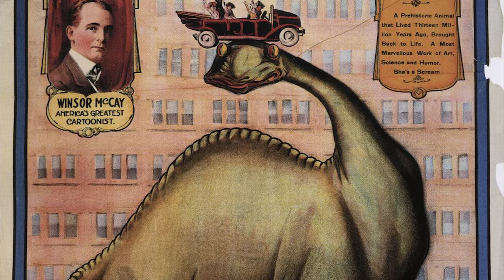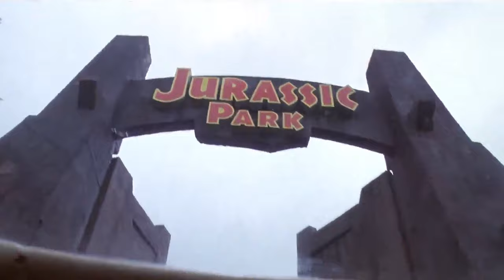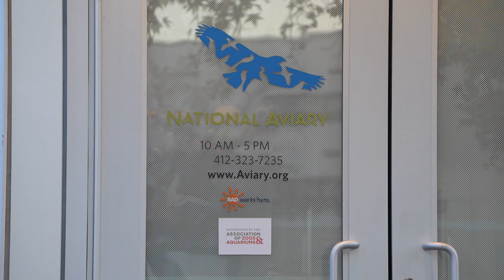Dinosaurs in Cinema: a Retrospective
This semester-long project for my senior year Documentary Production class at Robert Morris University takes a deep dive into the history and evolution of dinosaurs in media.

Starring
- Dr. Matt Lamanna (Carnegie Museum of Natural History)
- Dr. Tim Jones (Robert Morris University)
- Jamie Travitz (National Aviary)

- The Carnegie Museum of Natural History
- The National Aviary